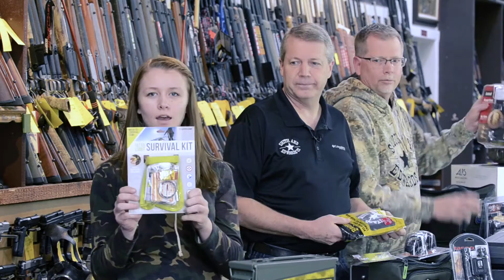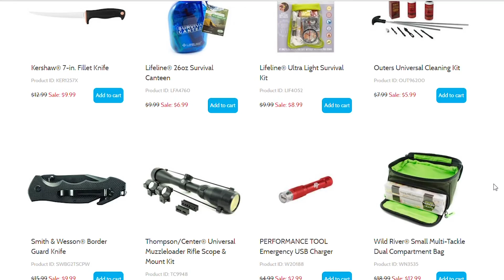Save on Outdoorsman Gifts on Cyber Tuesday at Smith & Edwards!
We've got everything your guy wants for Christmas, and you're in luck - Cyber Tuesday's got lots of deals for you! Alexis, Blaine, & Mike show you what your guy needs.